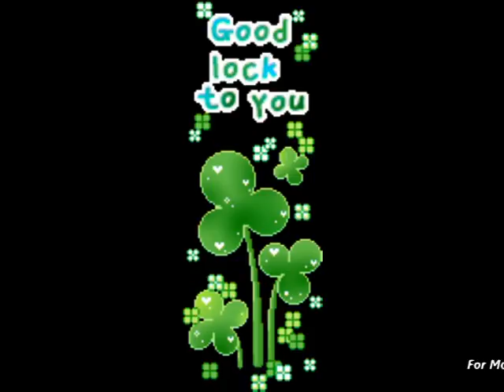Happy St. Patrick's Day Wishes,Greetings,E-Card,Wallpapers, Whatsapp Video